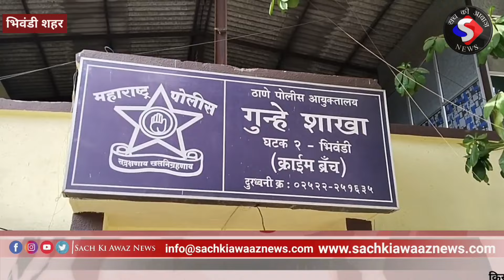bhiwandi अन्य कई अपराधों का खुलासा है बाकी,जांच में क्राइम ब्रांच की टीम| 6 bike ek mobile phone...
भिवंडी क्राइम ब्रांच अपराध शाखा दो की तरफ से एक शातिर चोर जिसकी उम्र 22 साल बताई गई बता दे कि यह अपराधी करने वाला अपराधी कई अलग अलग पुलिस स्टेशन में इसके खिलाफ मामला दर्ज है ऐसे में भिवंडी क्राइम ब्रांच यूनिट 2 की टीम ने इस 22 वर्षीय शातिर आरोपी को गिरफ्तार किया इसको लेकर एक पत्रकार परिषद का आयोजन किया गया था पत्रकार परिषद में पूरे मामले का खुलासा किया गया कि इस आरोपी के अपराधी कई पुलिस स्टेशन में दर्ज है और इसके बाद ही बाइक एक मोबाइल जब तक किए गए हैं पुलिस अधिकारी ने एक टीम गठित कर साथी आरोपी को गिरफ्तार करने के लिए सीसीटीवी कैमरे के आधार पर मामला दर्ज कर आरोपी कोगिरफ्तार किया..;